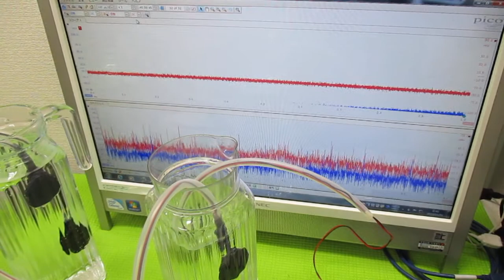超音波発振による相互作用を考慮した「超音波制御技術」 ultrasonic-labo